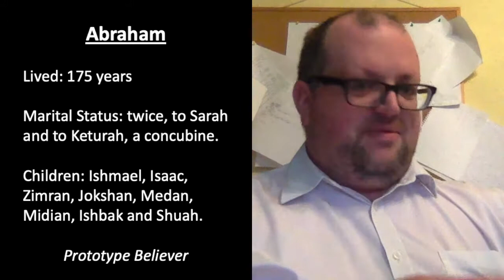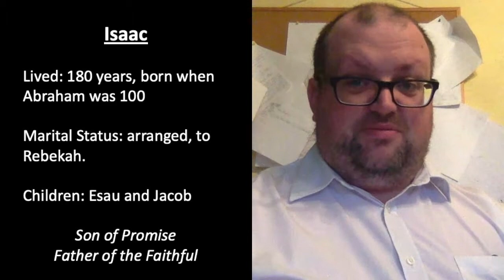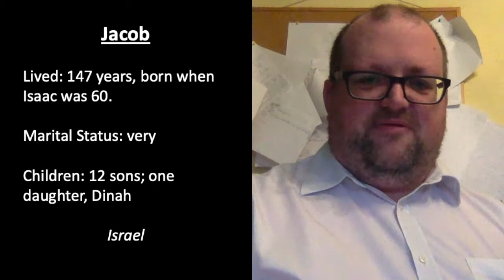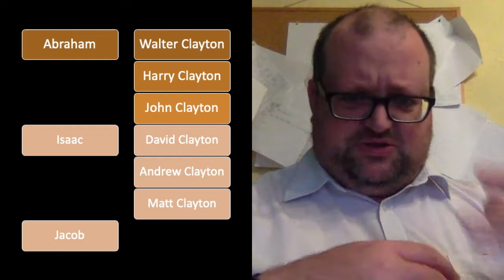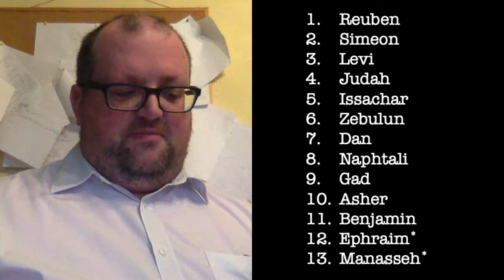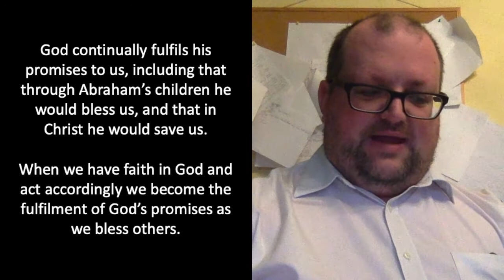APC Reading and Talk for 29th November 2020